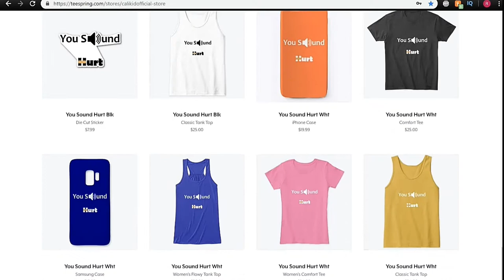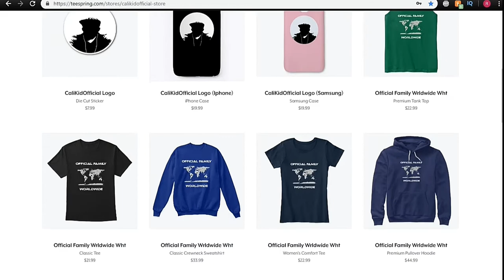Teppen Chun Li Story Lets Play